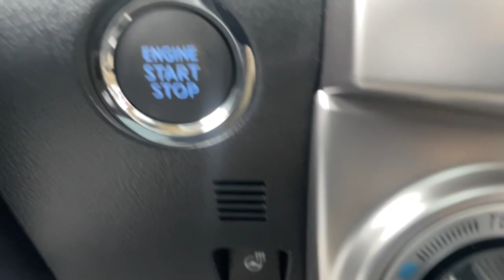2023 Toyota 4Runner Delaware, Powell, Westerville, Dublin, Galena, OH T230350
Blizzard Pearl New 2023 Toyota 4Runner Limited available in Delaware, Ohio at Byers Toyota. Servicing the Powell, Westerville, Dublin, Galena, OH area.

Byers Toyota
1599 Columbus Pike